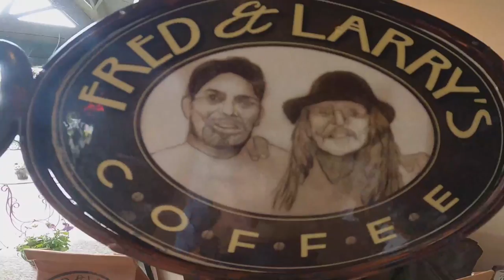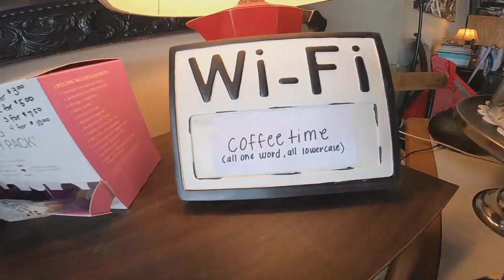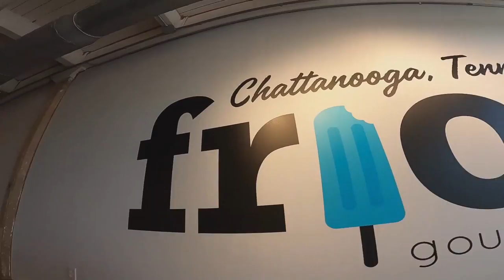2020 Road Trip Day 11 Going Home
2020 Road Trip Day 11 Going Home